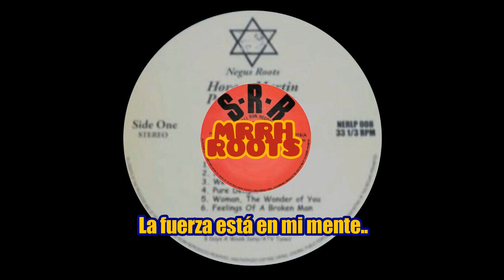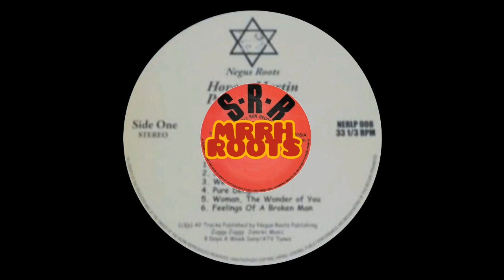Horace Martin - Pozitive Vibez MRRH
Negus Roots
Vinyl, LP, Compilation
US

2005

Reggae

Roots Reggae